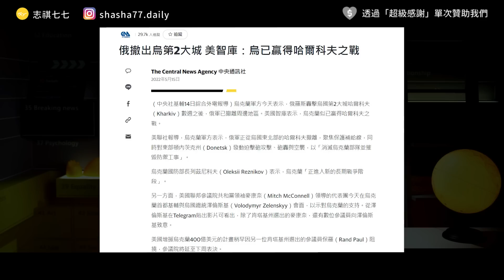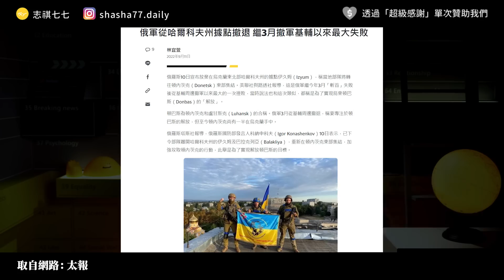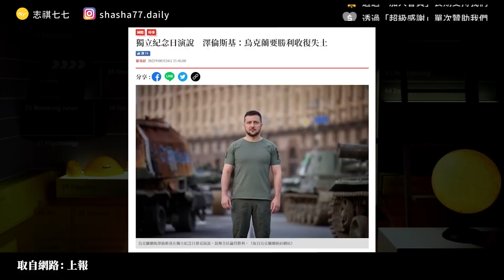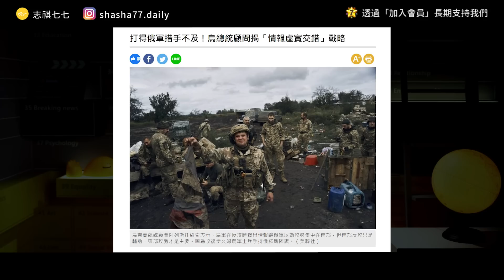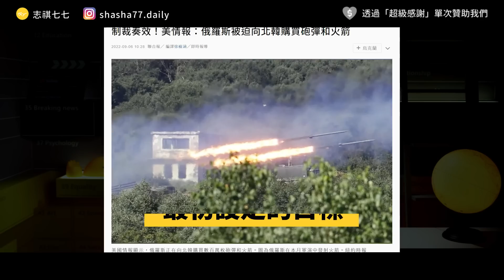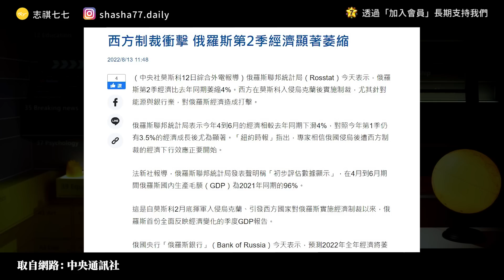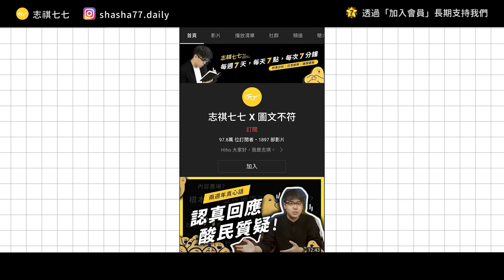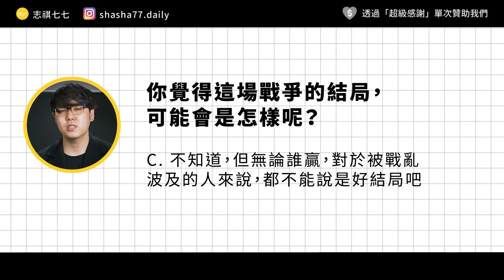烏克蘭展開「絕地大反攻」，真的能贏嗎？烏俄戰爭近況報告！｜志祺七七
各節重點：
00:00 開頭
01:07 【志祺七七】廣告段落
01:57 前半年戰況回顧：俄軍來勢洶洶，烏軍頑強抵抗
02:57 最新戰況：烏軍，絕地大反攻？！
04:00 烏軍是如何反攻的？
05:19 所以，烏克蘭勝算大嗎？
06:30 普丁的下一步：向中國求助？選擇和談？
07:55 戰爭的代價
09:14 我們的觀點
10:45 問題
11:05 結尾

【 製作團隊 】

｜企劃：sue
｜腳本：sue
｜編輯：土龍
｜剪輯後製：絲繡
｜剪輯助理：珊珊
｜演出：志祺

→Ukraine Just Punched Its Bully in the Nose. Now What?：
→Russia-Ukraine war latest: what we know on day 206 of the invasion：
→Russia-Ukraine war at a glance: what we know on day 145 of the invasion：
→烏克蘭逆襲戰：收復失土攻略與俄羅斯的報復電廠攻擊：
→習近平對烏克蘭戰爭的「擔憂」凸顯中俄關係局限性：
→烏克蘭戰爭 BBC事實查核：中國和印度買了多少俄羅斯石油？
→烏克蘭反擊俄羅斯 BBC記者分析：勝利出人意料危險仍然四伏：

🥁 七七仔們如果想寄東西關懷七七團隊與志祺，傳送門如下：
106台北市大安區羅斯福路二段111號8樓